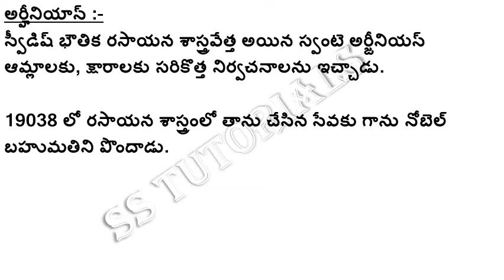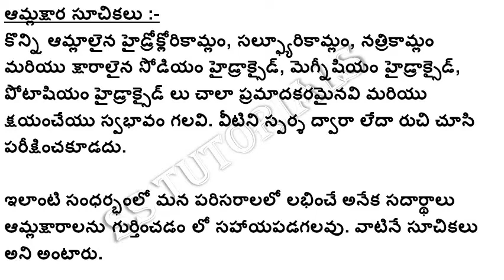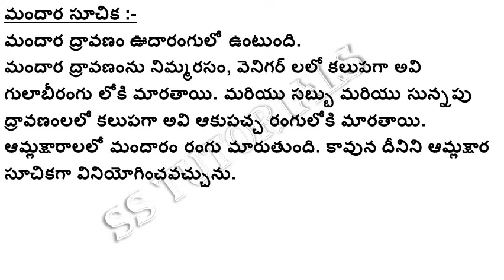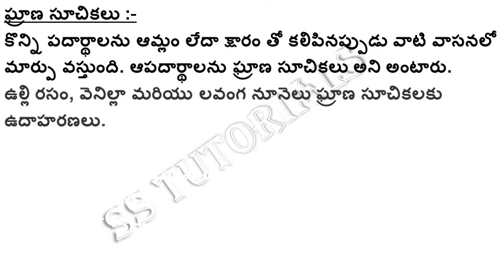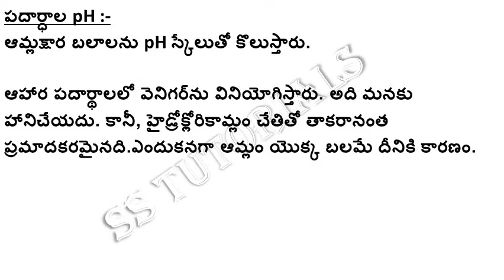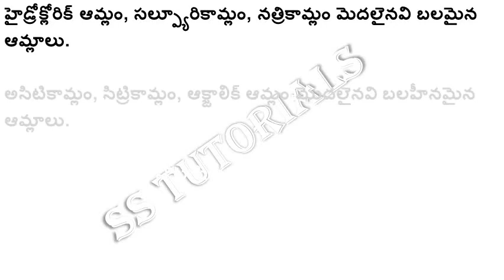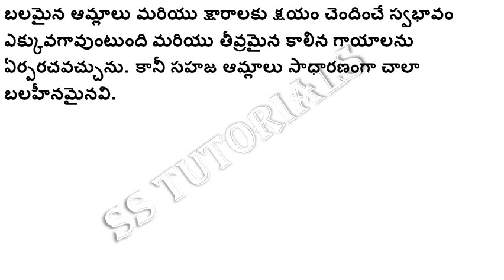AP SCERT 7th SCIENCE NEW TEXTBOOK 2nd LESSON || పదార్ధాల స్వభావం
Join our WhatsApp Group for Free Online Exams. (Don't Join Morethan One Group)
TS GROUP-1 :